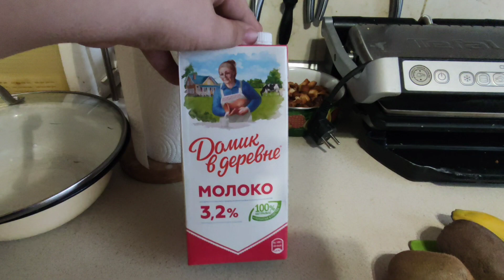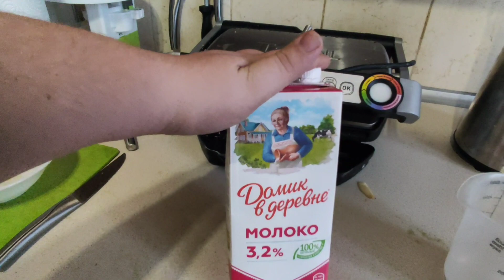Видео рецепт. Притовил Смузи. 🥝🥝🍌🍏